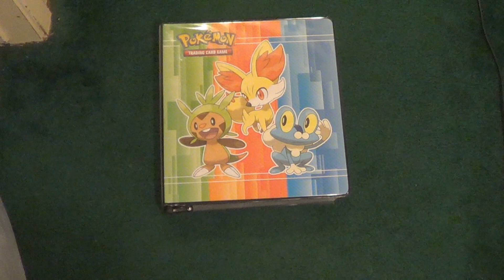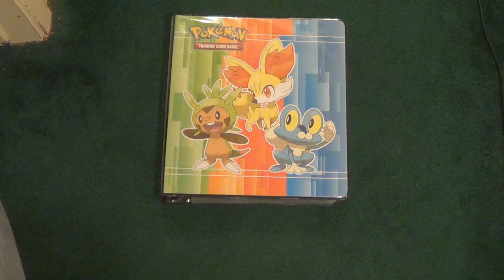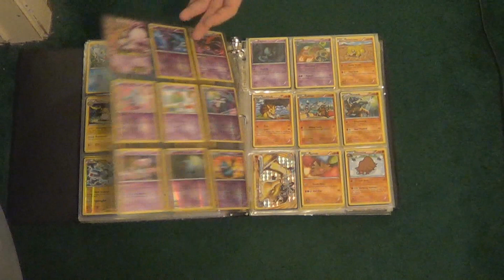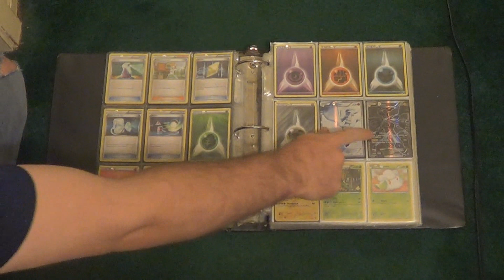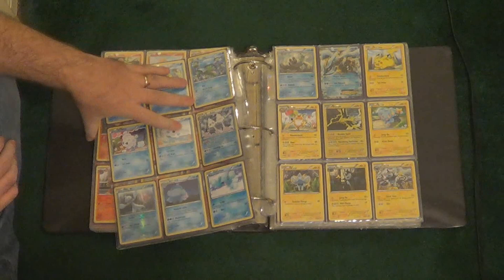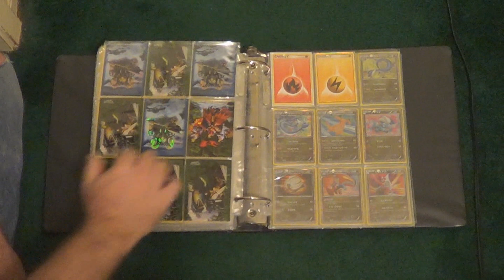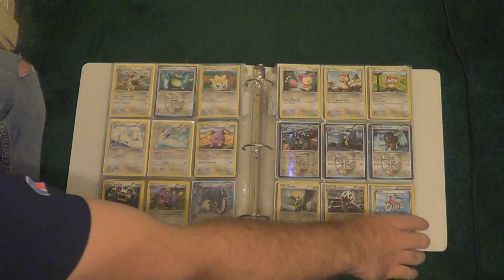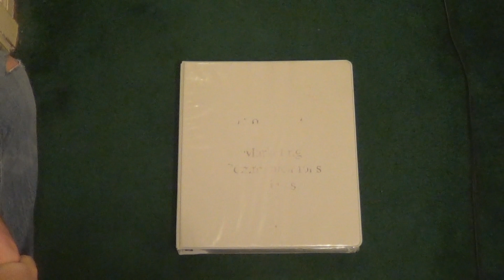SELLING MY POKEMON COLLECTION - XY & BW